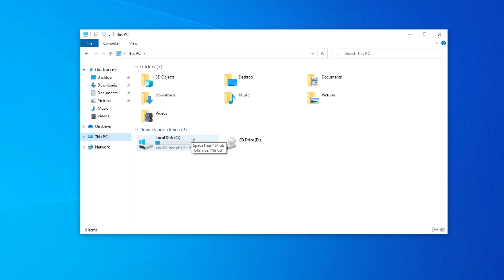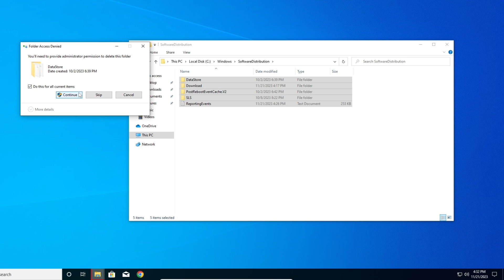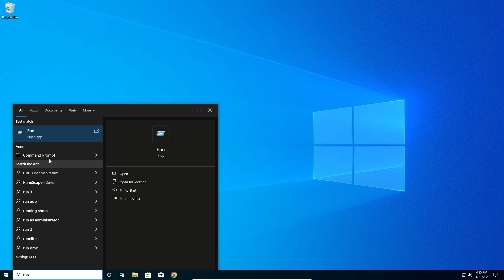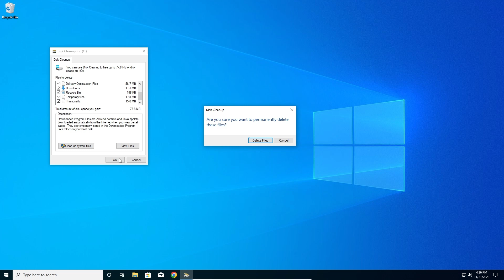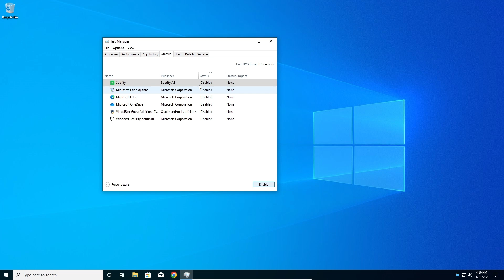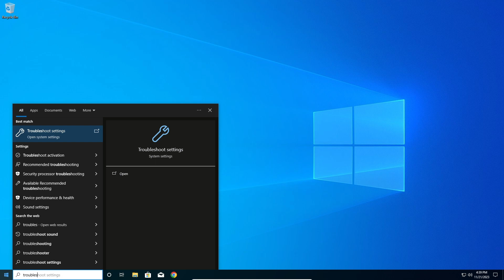How to Fix Slow Performance Issue After Update On Windows 11/10 (2023)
If your windows 10 slow after update or windows 11 slow performance fix after update. Fix if windows 10 slow boot after update or windows 10 slow performance fix. Speed up windows 10 or Speed Up Windows 11 performance. Learn how to speed up windows 10 pc performance and fix windows 10 slow performance fix . Step by step tutorial on how to speed up windows 10 or how to fix lag in laptop windows 10 after update. It will also increase FPS in games if you play games like Valorant Warzone Counter Strike Warcraft Minecraft Roblox or games like Witcher's. Speed up Windows and boost PC speed. Also Fix slow Startup and make pc faster.

Want to support new content?

Have further question about computers? Leave in comments and I will make a video about it.